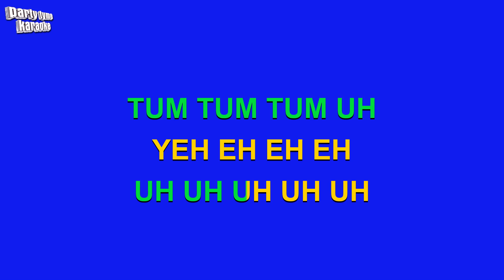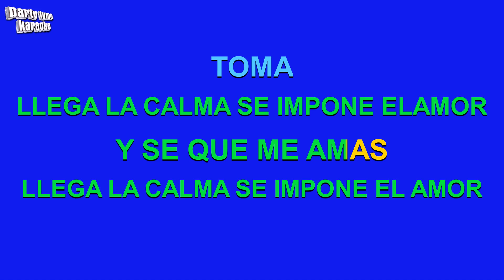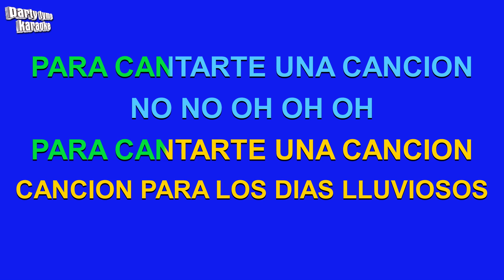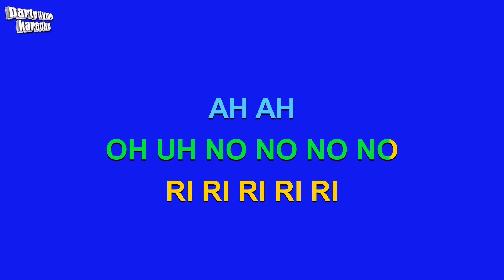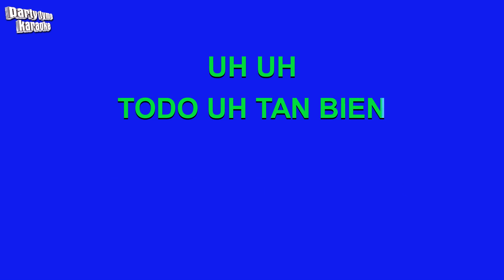Sin Bandera - Cancion Para Los Dias Lluviosos (Versión Karaoke)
Versión karaoke de 'Cancion Para Los Dias Lluviosos'
hecho popular por Sin Bandera,